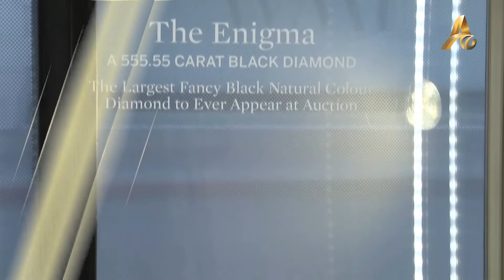Mysterious Black Diamond, Rare and Possibly from Space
INTERNATIONAL: Carbonado black Diamonds known as The Enigma are quite rare to begin with. They are shrouded in mystery as the origin or formation because there's not that many of them found on Earth.

The mysterious black diamond is also known as carbonado diamond or more famous as The Enigma. There are only two places in the world that carbonados of this structure have been found: Brazil and Central African Republic.

The curator of mineral sciences at the Natural History Museum of Los Angeles,Geologist Dr. Aaron Celestian, has said on Wednesday ,January 26, that the carbonado diamond is shrouded in mystery as the origin or formation because there's not that many of them found on Earth. It is a very rare one.

Dr. Aaron Celestian says ; "We think that most carbonados are about 2.6 to 3.2 billion years old. That dates back... The Earth is only 4.65 billion years old, so this is dating back closer to major Earth events that were taking place back then, like plate tectonics and oxygenation of the Earth's atmosphere."

It has not been exhibited before and the price is from $4 million and $7 million. However, for someone like Dr. Celestian, the gem is priceless.

"I would love to get my hands on this diamond," he has admitted.

Scientists have been theorizing about the origins of the carbonado diamonds. However, because not enough is known about processes deep within the Earth as well as nebula formations in space, they are at loggerheads.

Celestian has said "We think that they could have formed super deep within the Earth's interior, far deeper than what we know of already diamonds. There's hypotheses that suggest that they formed at impact sites, where a large asteroid hit Earth causing carbon on the surface of the Earth to grow into these carbonados and there's also interstellar hypotheses that suggest that they grew in space and then later fell on the surface of Earth. So we don't know actually where they come from."

He has said research into the diamond would tell us "a lot about what deep Earth interior minerology is like - what is the Earth made of and we just don't know the answers to these questions because we can't sample down that deep. With diamonds like this, this is a rare opportunity for us to see what exactly some of those materials are from the deep Earth interior."

Celestian has also added "Or, if it did come from space, what it would tell us is the evolution of our solar system, information about the evolution of planets in our solar system and that's also quite exciting so no matter what, I think really exciting research could come from these types of stones."